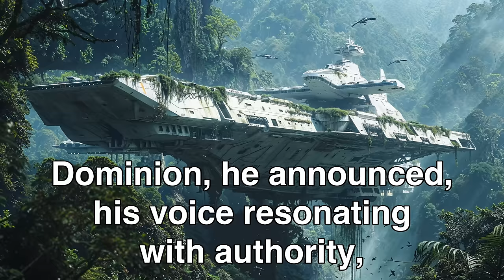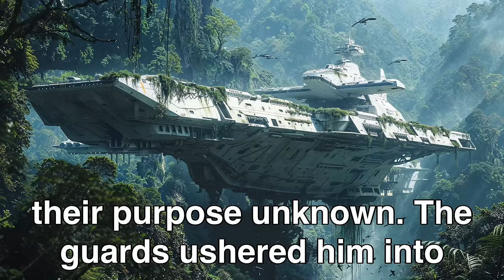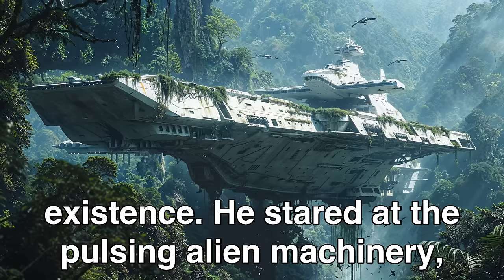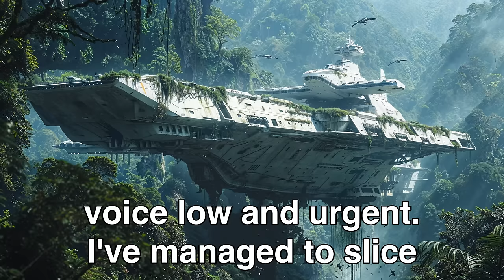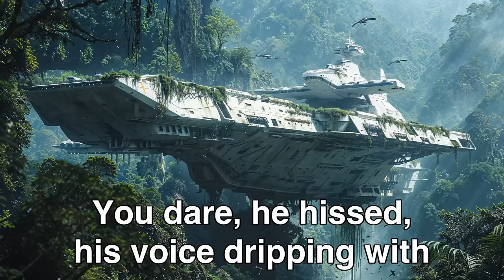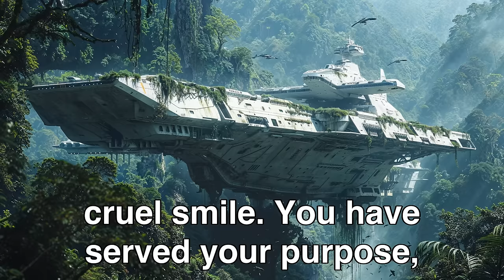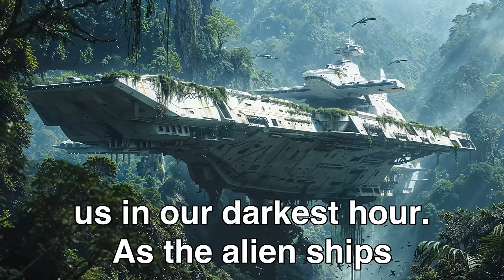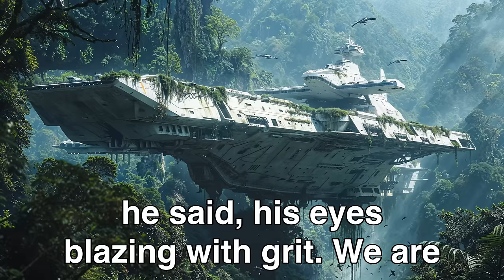They Laughed At Ancient Warship, Until They Realized HUMANS Built It! | HFY Full Story